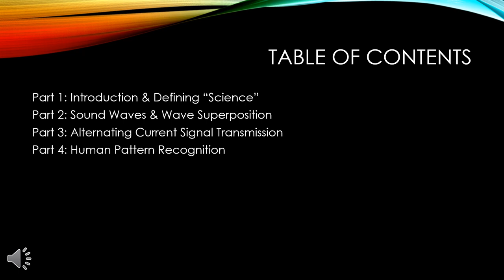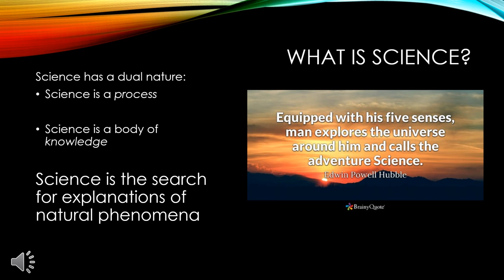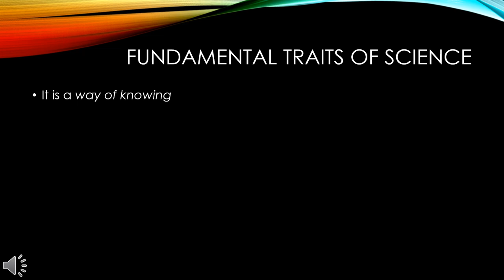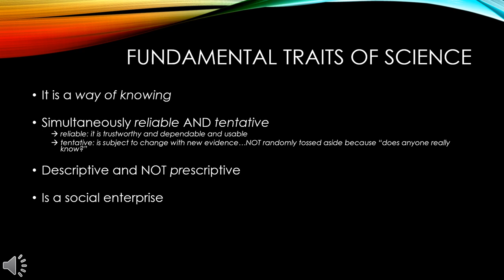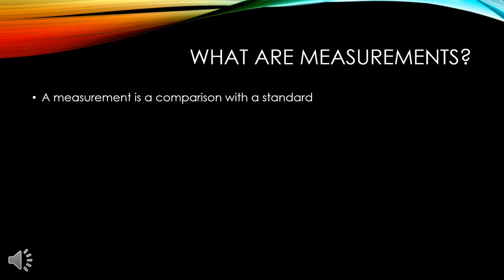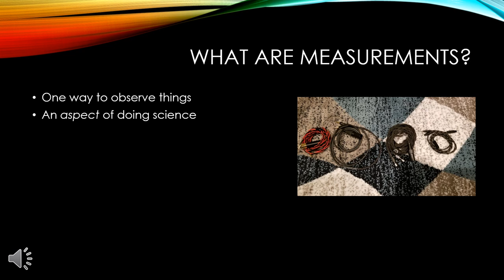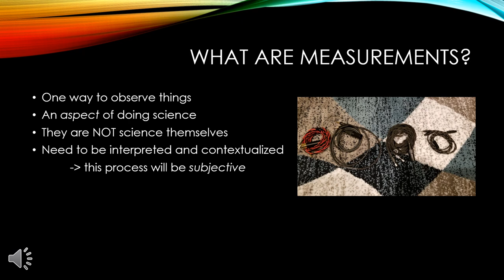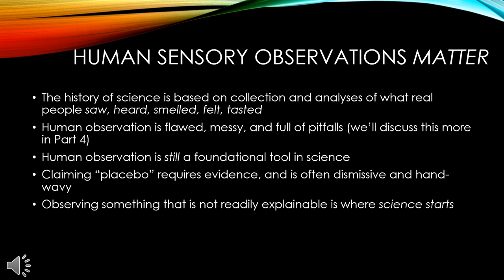Cables Matter Part 1: Introduction & What Is Science?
Alright, finally got around to building a hypothesis for why humans CAN hear differences in audio cables - and "CAN" is different than "DO"...sometimes. It grew into a big project and this is Part 1. I'll release future parts as they are ready. Enjoy!